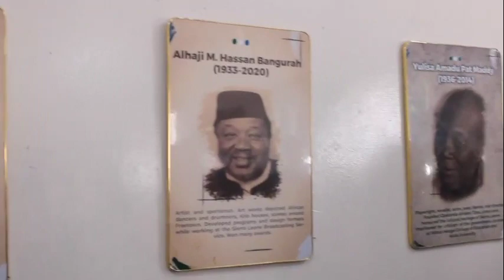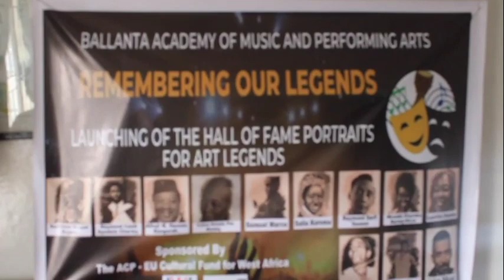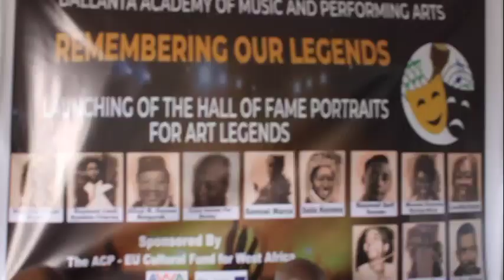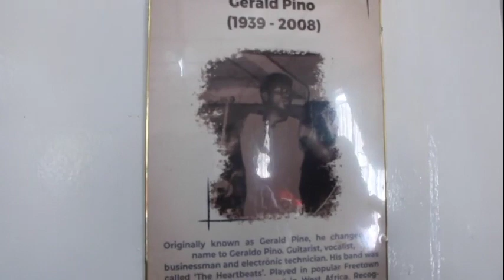Unveiling of Twelve Portraits Of Sierra Leone Legends